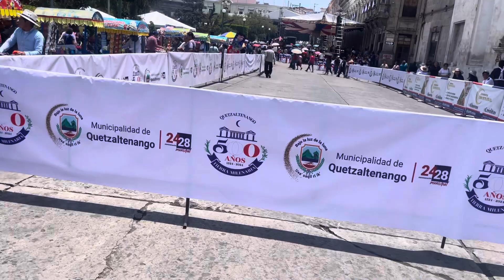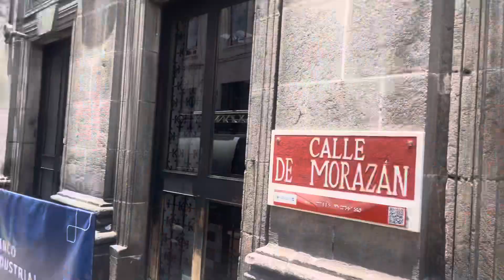Quetzaltenango 500th anniversary celebration part 1 !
All the who’s who are here today ! What a celebration ! This will go into the night….